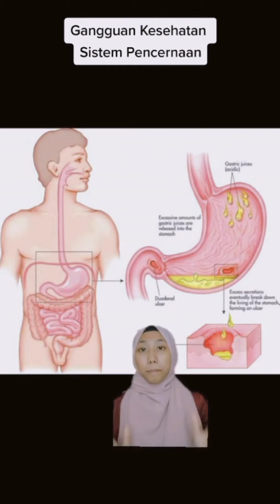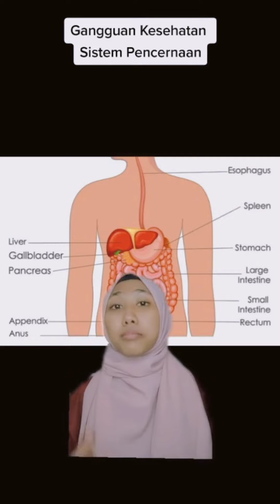Ketahui tentang sistem pencernaan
Sistem pencernaan merupakan sebuah sistem yang terdiri dari organ-organ pencernaan. Organ pencernaan dibagi jadi dua yaitu organ dalam saluran pencernaan dan organ pencernaan pelengkap. Pada sistem pencernaan ini terdapat saluran pencernaan.

Saluran pencernaan atau saluran gastrointestinal merupakan saluran yang memanjang dari mulut hingga anus. Saluran inilah yang bertugas untuk memecah, mencerna, dan menyerap zat gizi makanan yang selanjutnya dialirkan melalui peredaran darah.

Organ-organ pencernaan terdiri dari mulut, kerongkongan, lambung, usus halus, usus besar, rectum, dan berakhir di anus. Organ pencernaan pelengkap terdiri dari mulut, kelenjar air liur, kantung empedu, hati, dan pankreas.

E-Commerce
Tokopedia : Syaf Official
Shopee : Syaf Official
Bukalapak mall : Syaf Official